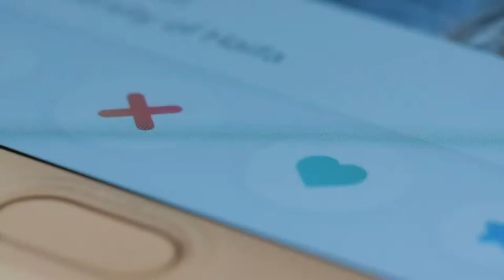Sex & Dating After Marriage Ends with Author Laura Friedman Willams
The grieving process after ending a marriage is long, difficult, and confusing. It makes you ask: What now? Where do I go from here?

For this episode, I’ve invited the author Laura Friedman Williams to talk about how she got back into the sex and dating scene after ending her marriage of 22 years. We also talk about her book, Available: a Memoir of Sex and Dating After a Marriage Ends, which is a memoir of her journey from being a happily married stay-at-home mother with three children, discovering her then husband’s affair, reinventing herself, having her first one-night stand, to taking ownership of her new-found sexual appetite.

Laura Friedman Williams is a native New Yorker whose writing credits consist of countless PTA newsletters and program notes for talent shows and school auctions, as well as ghostwritten bar mitzvah speeches for many of her friends. Her wit and wisdom have not yet made it to a larger audience, but her years spent raising children and running events at her children’s schools have kept her writing steady and sharp. She credits her degree in English from Washington University and the ten formative years she spent in book publishing – first in Subsidiary Rights at Warner Books (now Grand Central Publishing) and then at Henry Holt & Company, then as a book scout and finally as a literary agent – for giving her a deep love and respect for the written word. She credits the break-up of her marriage for finally giving her the subject matter about which she both needed and wanted to write. She lives in downtown Manhattan with her three children.

Grab a copy of her book, Available: a Memoir of Sex and Dating After a Marriage Ends

Here's the link to my Online Dating Course: DOING DATING RIGHT,

Get a copy of Jen's book, "Woulda, Coulda, Shoulda: A Divorce Coach's Guide to Staying Married"

Show notes:
[0:00] Intro
[2:35] How did it start for Laura?
[5:51] Guilt for the kids after her divorce
[6:53] Life outside and after divorce
[11:46] What her first night out as a single woman looked like
[21:06] Dating for the first time after divorce
[22:36] Check out this excellent parenting tool: Soberlink
[23:41] Deciding the marriage was over
[30:10] It's not black and white
[31:41] Her Chapter 2
[40:42] Where to find Laura and her book
[42:57] Outro